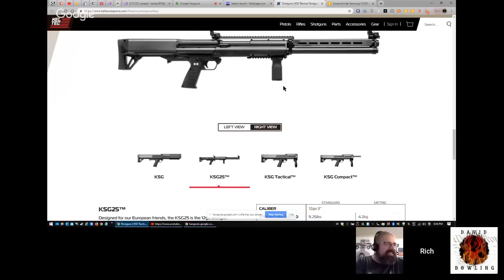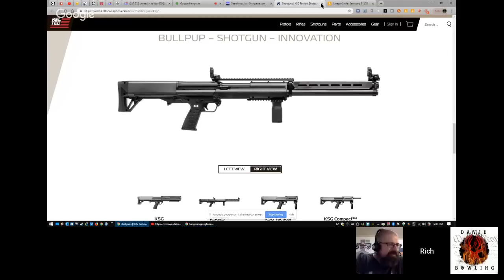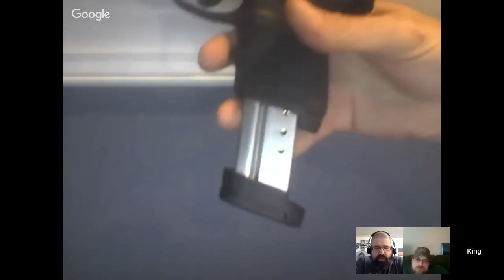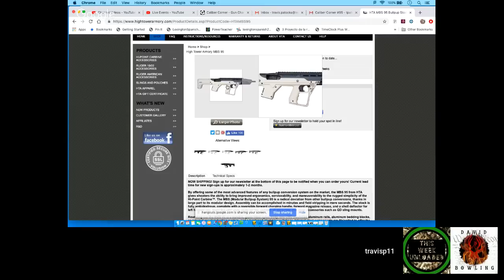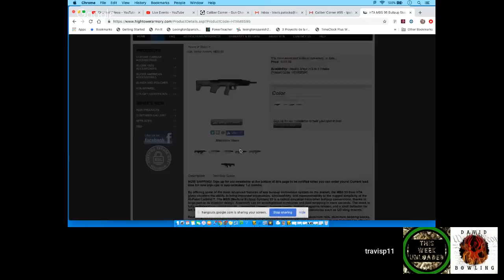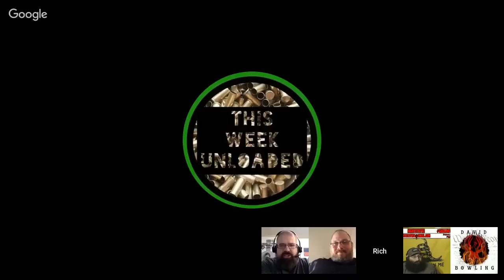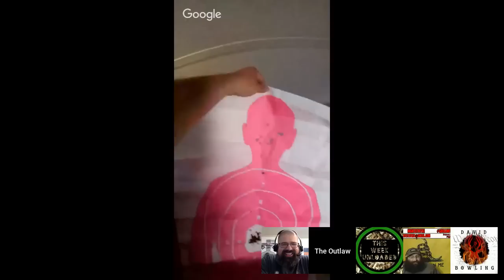Caliber Corner #95: Accessory Buyers Guide!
Today we will share our experiences with all types of accessories and add ons that we typically use with our firearms.

Gunchannels.com: Caliber Corner
Guntube.org: travisp11
Gunstreamer: travisp11
UGEtube: travisp11

Category
Education
License
Standard YouTube License
Category
People & Blogs